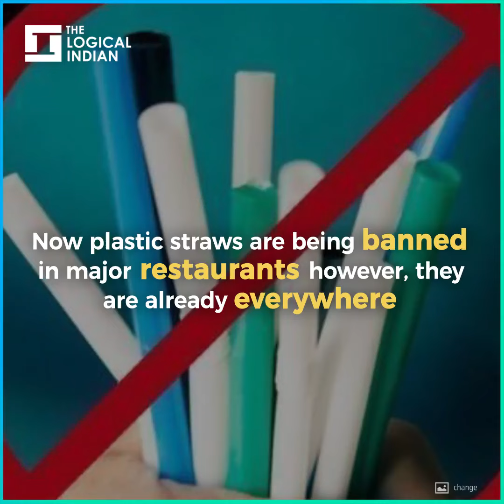FinalStraw: Metal Straw As An Answer To Environmental Hazards Of Plastic Straws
As an alternative to plastic straws, FinalStraw is a metallic straw which is reusable, foldable, portable.